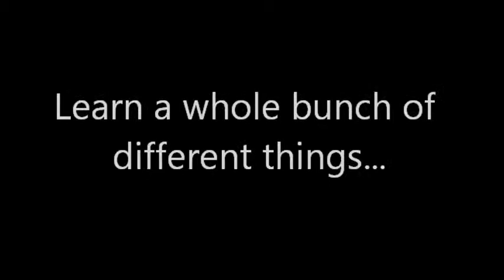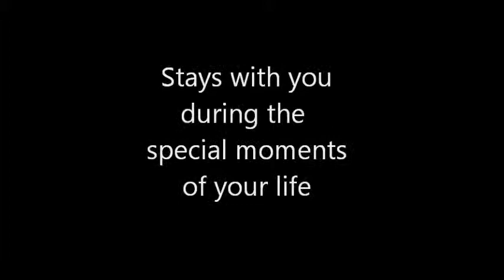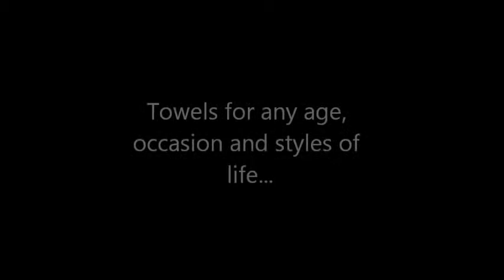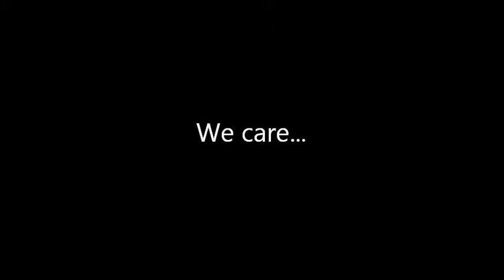Towel commercial from Anastasiya Toropova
Through this ad I would like to emphasize  Personalized Bath Towels from Signature Towels as a brand which (despite changing times, fashion trends, hostile moments) puts well being of each towel user on the first place. It is the brand that creates moments of joy, encapsulates emotions and passes on memories...